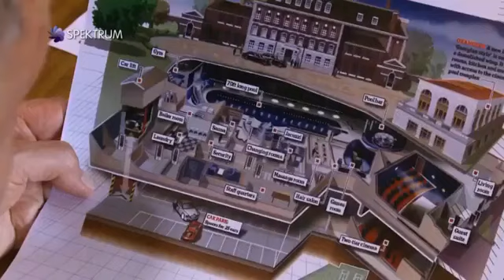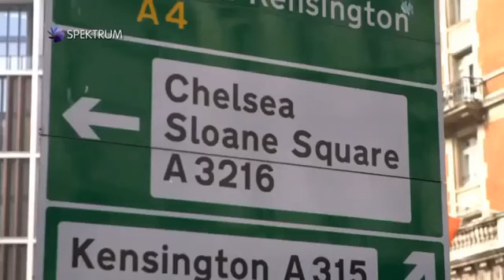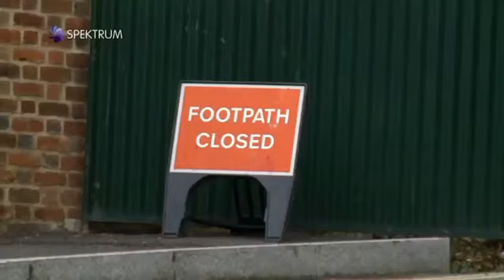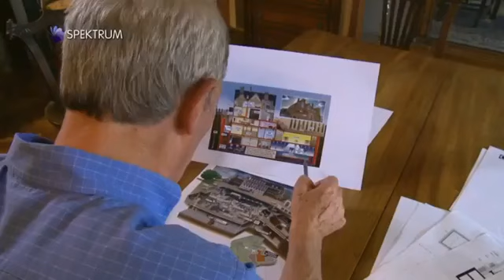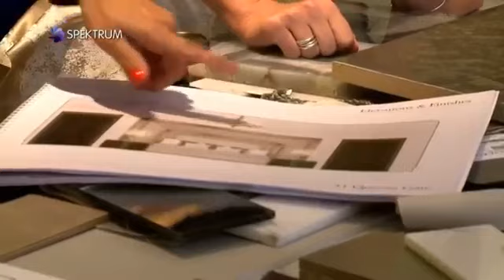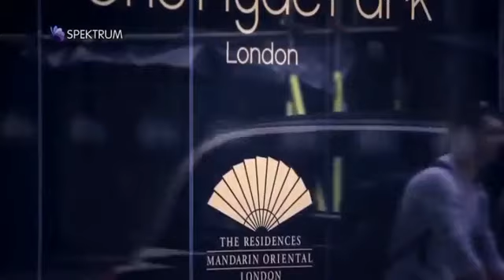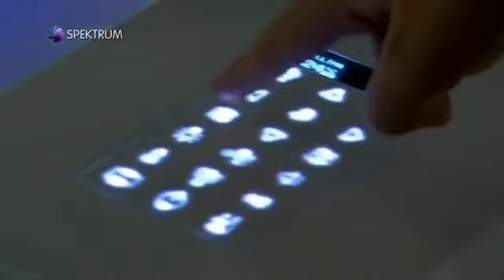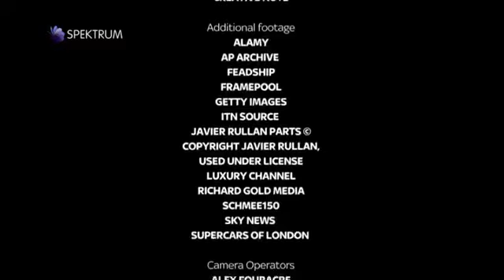Kdo se stane miliardářem - 6/6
Jaký život mají superboháči, kteří mají dost peněz na cokoli, a tak jim nehrozí nedostatek financí ani při uskutečňování těch nejvyšších ambicí a nejsmělejších tužeb? Nepředstavitelně velké plány a očekávání však v sobě zákonitě skrývají i nebezpečí velkých zklamání. Může přijít osamělost, deprese, megalománie a paranoia. Jak se velké bohatství podílí na izolaci člověka a jak je možné, že z něho plynou větší problémy než z průměrné životní úrovně?